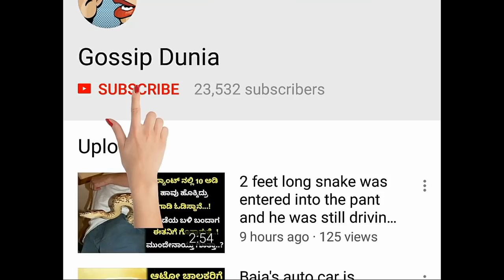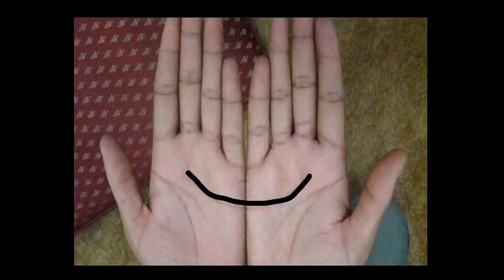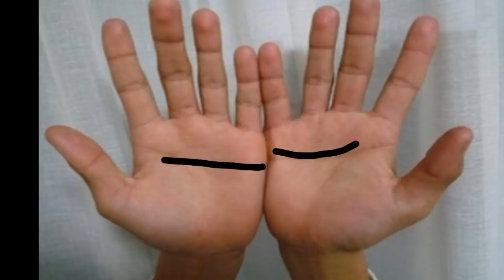ನಿಮ್ಮ ಕೈಗಳನ್ನು ಜೋಡಿಸದಾಗ ಅರ್ಧ ಚಂದ್ರ ಸೃಷ್ಟಿಯಾದರೆ... || Hasthrekha explained in Kannada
entrance Vastu
Bhoot badha
Mata mantra
Anjaneya pooja
Sindhoor pooja
Karpoor apooja
Chanakya neeti
Loan amount
Loan
Credit
Business vastu
Shop vastu
How to remove black magic
Black magic
Mata mantra
mangala dosha
mangala dosha
late marriage
Shiva purana
bala kanda
sundara kanda
Rama charita manasa
katyayani mantra
Astrology Kannada
Astrology Numerology
Samudrika
Hasta Samudrika
loan problem
swara shastra
vedic astrology
Kavade shastra
Astamangla prashne
Horoscope
Kundali
Janam patrika
Dina Bhavishya
Rashi Bhavishya
Divine Kannada
ಕೆಟ್ಟಕಣ್‌ದೃಷ್ಟಿ
ಜಾತಕ
ಗ್ರಹದೋಷ
ಕಾಳಸರ್ಪಯೋಗ
ಕಾಳ ಸರ್ಪದೋಷ
ರಾಜಯೋಗ
ಯೋಗ
ನವಗ್ರಹ
ಬಾಲಾರಿಷ್ಟ
ಹೊಟ್ಟೆಕಿಚ್ಚು
swara shastra
vedic astrology
Kavade shastra
Astamangla prashne
Horoscope
Kundali
Janam patrika
Dina Bhavishya
Rashi Bhavishya
rashi bhavishya 2023
ಕೆಟ್ಟಕಣ್‌ದೃಷ್ಟಿ
ಜಾತಕ
ಗ್ರಹದೋಷ
ಕಾಳಸರ್ಪಯೋಗ
ಕಾಳ ಸರ್ಪದೋಷ
ರಾಜಯೋಗ
ಯೋಗ
ನವಗ್ರಹ
ಬಾಲಾರಿಷ್ಟ
ಹೊಟ್ಟೆಕಿಚ್ಚು
ಮೇಷ ರಾಶಿ
ವೃಷಭ ರಾಶಿ
ಮಿಥುನ ರಾಶಿ
ಕರ್ಕಾಟಕ ರಾಶಿ
ಸಿಂಹ ರಾಶಿ
ಕನ್ಯಾ ರಾಶಿ
ತುಲಾ ರಾಶಿ
ವೃಶ್ಚಿಕ ರಾಶಿ
ಧನಸ್ಸು ರಾಶಿ
ಮಕರ ರಾಶಿ
ಕುಂಭ ರಾಶಿ
ಮೀನ ರಾಶಿ

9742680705 - No calls please only whatsapp messages